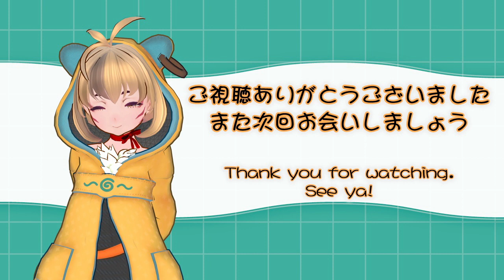【犯罪集団】給料日を狙え！ PayDay2 34店目-4 HoxtonBreakout (Normal)